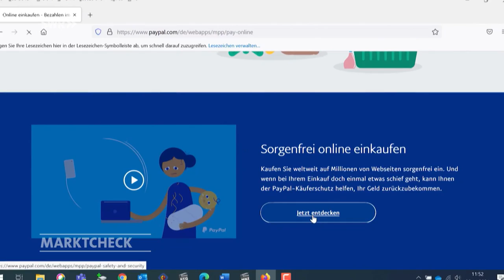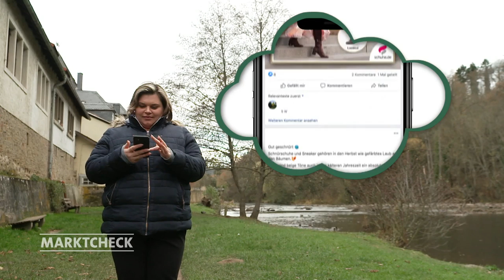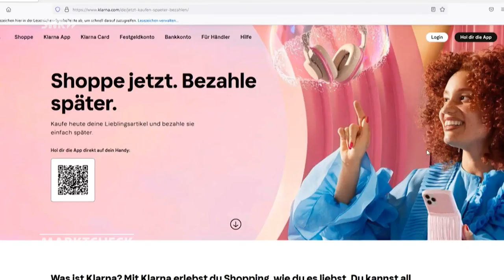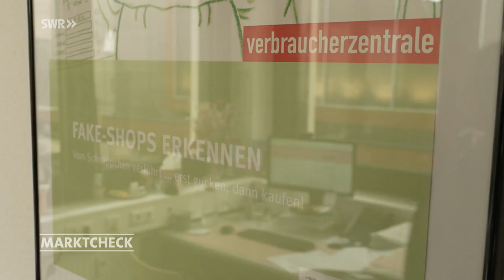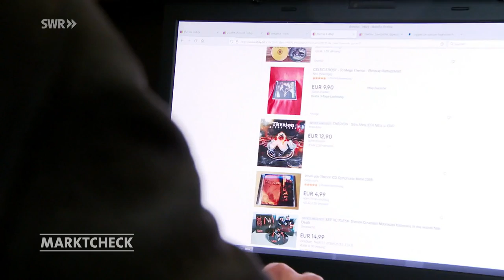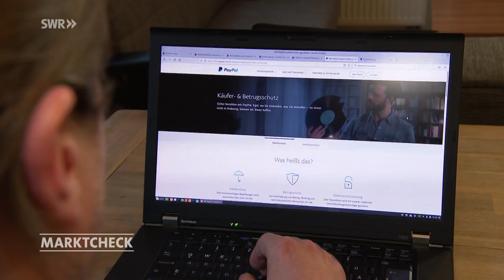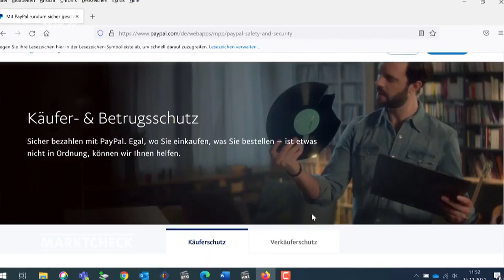Vor- und Nachteile von Paypal, Klarna und Co. | Marktcheck SWR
Anbieter wie Paypal oder Klarna werben mit besonders einfacher und sicherer Onlinebezahlung. Doch wo lauern die Fallen? Welche Bezahlverfahren sind wirklich bequem und sicher?

Wer online einkauft, kann beim Bezahlen aus einer ganzen Reihe von Zahlungsmöglichkeiten auswählen: Rechnung, Vorkasse, Kreditkarte oder diverse Online-Anbieter. Marktcheck Finanzexpertin Barbara Sternberger-Frey klärt auf, welcher Bezahlvorgang sicher ist.

Während des Bezahlungsprozesses bei PayPal sollte man die Funktion “Waren und Dienstleistungen” auswählen. Denn damit garantiert PayPal den Käuferschutz, das heißt: Wenn die Ware nicht ankommt oder nicht der Angebotsbeschreibung entspricht, wird das Geld zurückerstattet. Außerdem beinhaltet diese Funktion den Betrugsschutz und die Datenverschlüsselung.

Der PayPal-Käuferschutz greift nicht, wenn das Geld an den falschen Empfänger geschickt oder die Funktion "Freunde und Familie" ausgewählt wird.

PROBLEME MIT KLARNA
Auch mit dem Zahlungsdienstleister Klarna komme es immer wieder zu Schwierigkeiten, berichtet Nicole Schlegel von der Verbraucherzentrale Rheinland-Pfalz. Sobald die Ware versandt wird, gibt es einen Rechnungsbeleg für die Bestellung. 12 Tage nachdem die Bestellung verschickt wurde, erhält der Kunde eine erste Erinnerung an die anstehende Zahlung. Wenn der Verbraucher jedoch keine Ware erhalten hat, dann ist er auch nicht zur Zahlung verpflichtet, so Schlegel. „Der Verbraucher sollte dann aber auch gegenüber dem Verkäufer und Klarna als Zahlungsdienstleister klar kommunizieren, dass er die Ware nicht haben möchte.“

INKASSOVERFAHREN
Die Verbraucherzentralen melden zudem, dass immer wieder Beschwerden über Klarna eingehen, weil bezahlte Rechnungen grundlos zurückgebucht werden. Daraufhin soll Klarna die Rechnungen als nicht beglichen registriert und die Forderungen an ein Inkassounternehmen weitergegeben haben. Klarna bestätigt auf Nachfrage die Schwierigkeiten: „Zahlendreher oder manuelle Veränderungen des Verwendungszweckes führen tatsächlich zu Problemen in der Zuordnung von Zahlungen. Deswegen weisen wir Kund*innen auf unseren Rechnungen darauf hin, den korrekten Verwendungszweck anzugeben und von Sammelzahlungen abzusehen, d.h. jede Rechnung einzeln zu begleichen.“ Auf jeden Fall sollten Klarna-Kunden ihre Zahlungen im Blick behalten, denn wenn eine Überweisung zurückgebucht wird – also nicht bezahlt ist – kommt es bei Mahnungen zu Zusatzkosten.

Was viele nicht wissen: Beim Online-Shopping gibt man seine Kontakt- und Bankdaten preis. Wer beispielsweise mit Klarna bezahlt, gestattet dem Zahlungsdienstleister das Recht 30 Tage rückwirkend alle Kontobewegungen des Kontos abzufragen. Diese Daten verwendet Klarna, um die Bonität festzustellen.

Grundsätzlich gilt: Die sichersten Zahlungsmethoden beim Online-Kauf sind die SEPA-Lastschrift oder der Kauf auf Rechnung direkt beim Händler.

Autor: Moritz Hartnagel
Bildquelle: Unsplash / Pickawood